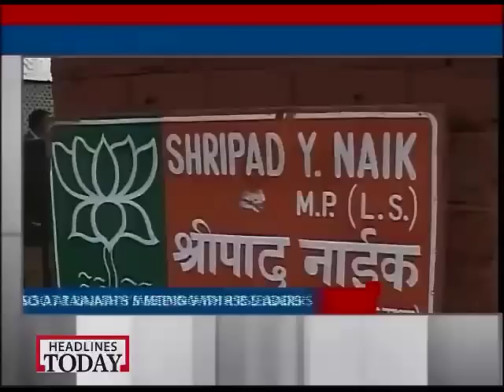Amid 'Modi for PM' chorus, BJP president Rajnath Singh meets RSS brass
For the first time new BJP president Rajnath Singh, along with LK Advani, meets RSS leaders in New Delhi.